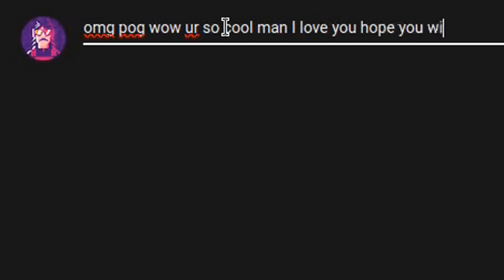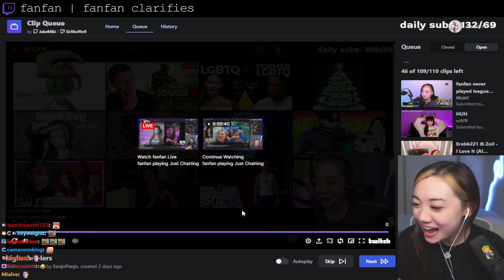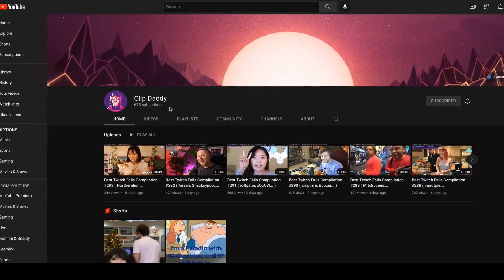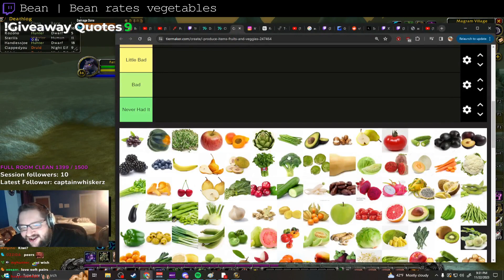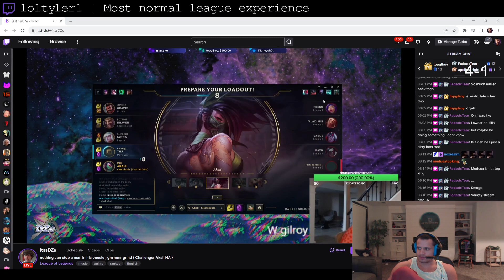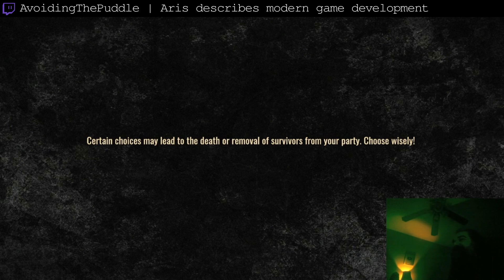Best Twitch Fails Compilation #722 ( BLASTPremier, m0xyy... )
00:00 Intro
00:06 sodapoppin | soda pops off on xqc complaining
01:06 fanfan | fanfan clarifies
01:21 fanfan | Keep it in the family
01:56 MOONMOON | +1 RP
02:18 SincerelyLyn | Streamer accidentally swallows a spider
03:10 m0xyy | Monthly m0xyy laugh unlocked
04:10 BLASTPremier | Most polite CS pros
04:27 MOONMOON | Am I high?
04:43 wakewilder | Wake tempts Fanfan with the Dark Side
05:32 Midroll
05:42 MaryMaybe | MaryMaybe Gets Reverse Swept in OnlyFangs 8k Deathroll Tourny
06:22 Kermodo | FNAF VR is crazy realistic (Volume Warning)
06:44 Bean | Bean rates vegetables
07:02 loltyler1 | Most normal league experience
07:24 AvoidingThePuddle | Aris gets his own character
07:51 ExtraEmily | Still L.V.B.
08:51 AvoidingThePuddle | Aris describes modern game development
09:30 Zoil | Zoil looks up a new furry game
09:45 Outro